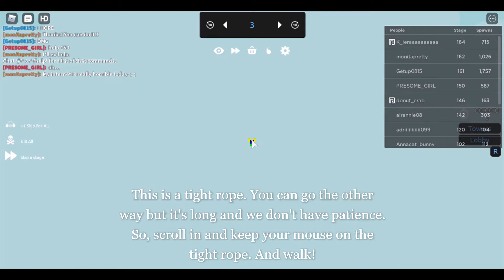Tips and tricks for obstacles that you may come across in roblox